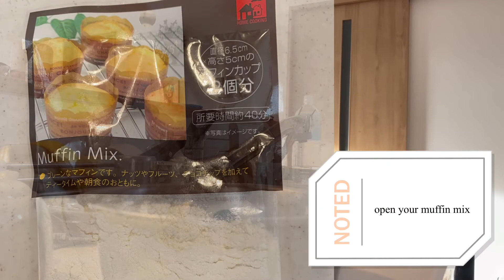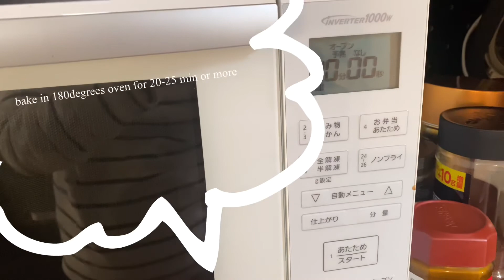SERIA 100 YEN MUFFIN MIX | BAKING MUFFIN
seria muffin mix
#100 yen shop
cheap muffin mix perfect for beginners who have no idea on how to start baking. This a fun and cheap way to bake that doesnt require too many ingredients. You can also make mistakes without feeling guilty of wasting resources.